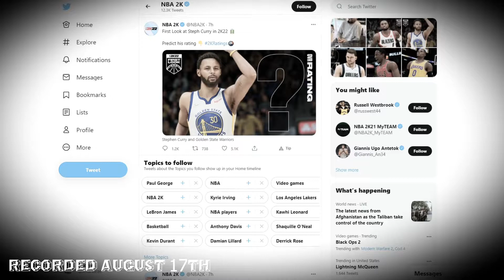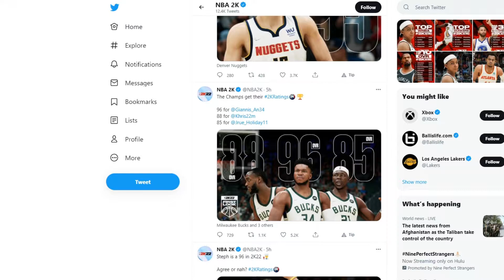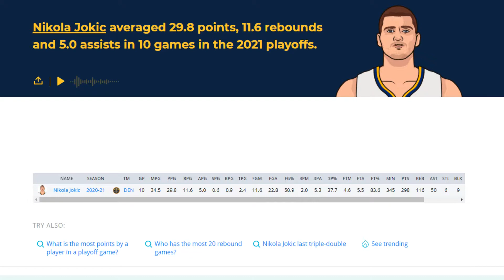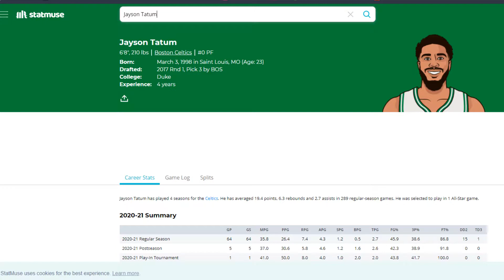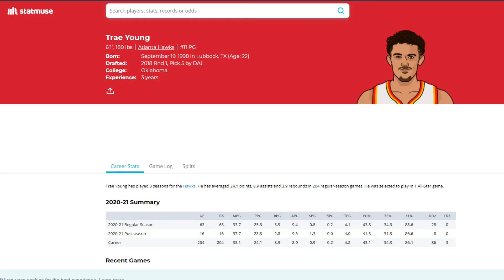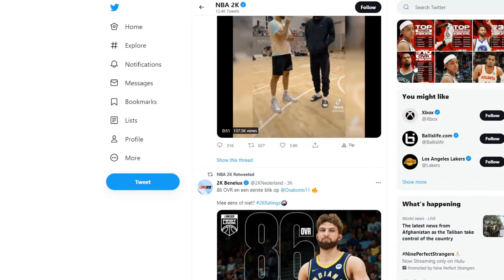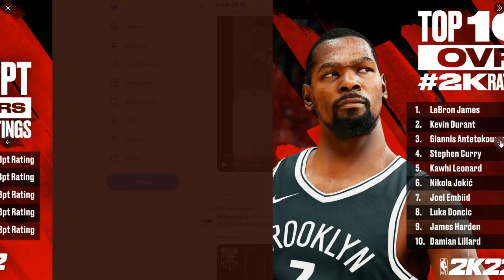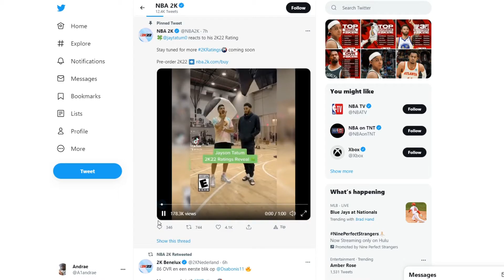We finally got nba 2k22 player ratings